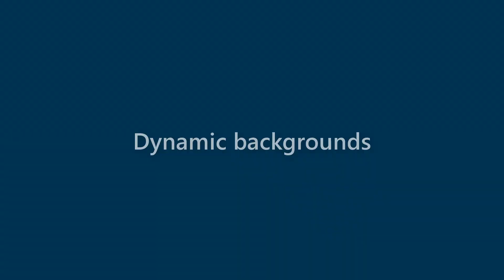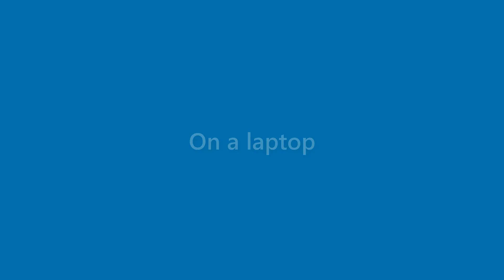Matteo Macias - appearance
Name Look - Matteo Macias - appearance. In this video we present "Matteo Macias" name look and feel in various scenarios.
This video will cover:
How does "Matteo Macias" look as a personal letterhead?
How does "Matteo Macias" look on a business card?
How does "Matteo Macias" look on a computer/laptop screen?
How does "Matteo Macias" look with different background colors?
How does "Matteo Macias" look with various fonts?